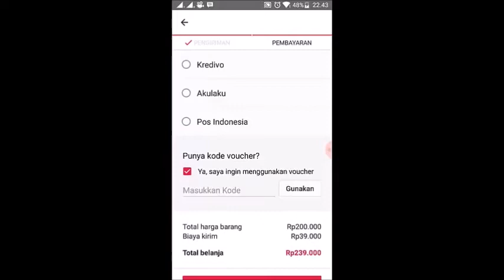CARA MENGGUNAKAN KODE PROMO BUKALAPAK.COM